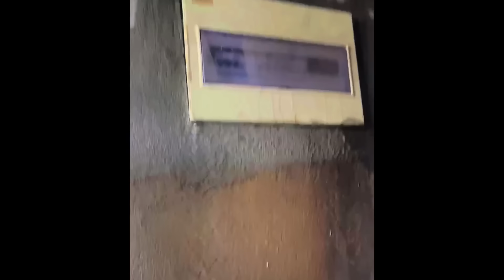泰利以14級風勢登錄！遠在千里之外的江蘇福建差點成大洋洲，汽車玩水上漂移|芯片卡脖子？天氣預報都不准了！|基建維護壓力大 幾乎沒有排水系統 廣東看海 颱風泰利#7.18